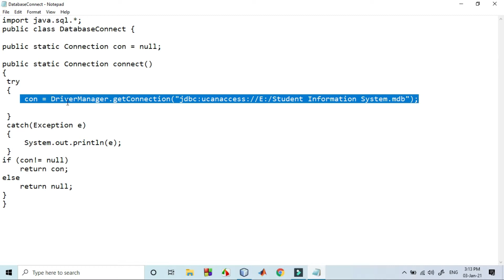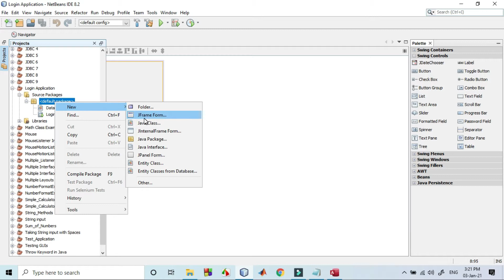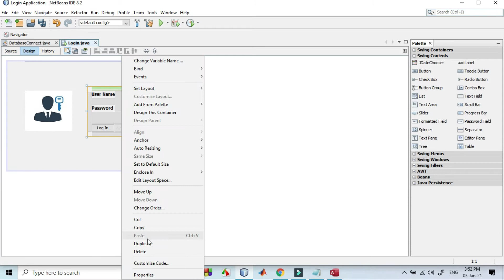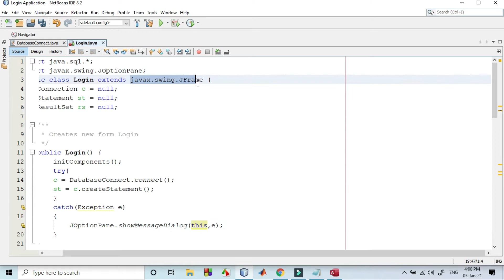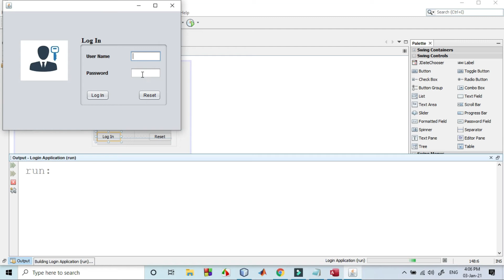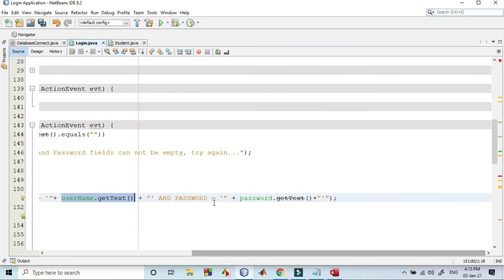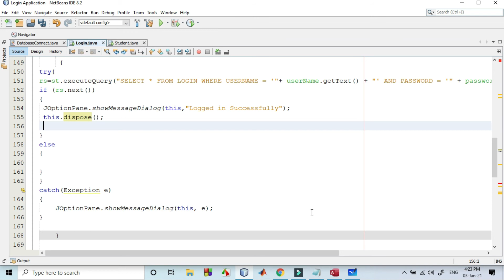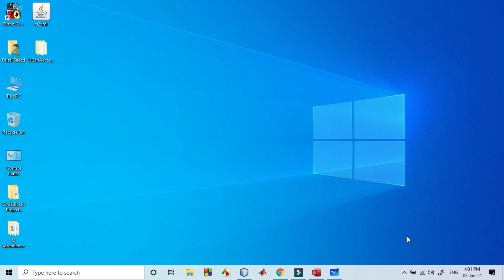Creating a simple JDBC Login application Part 1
In this video lecture we would discuss that how can we develop a simple login application in JDBC. A normal JDBC GUI based application consists of many forms, so in this video lecture we would also discuss that how to manage multiple forms in our JDBC application. We would also discuss that how can we create a separate class in our JDBC project which is only responsible for creating database connections with our multiple forms.

All video lectures in this playlist are in Urdu/Hindi language

Google Drive Link for the zip file is below. You will find the complete project, the ucanaccess library files, Database File and the rs2xml.jar file in that zip file.